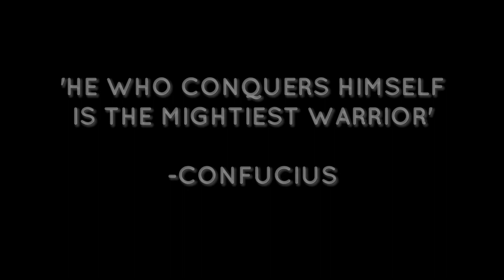Andrew Tate Being a Top G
not hating on anyone, its just edit